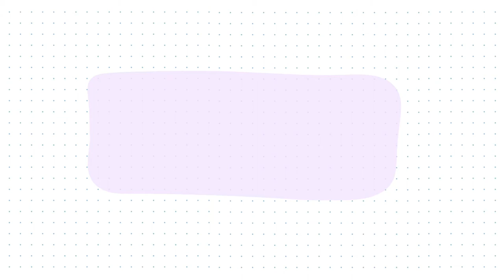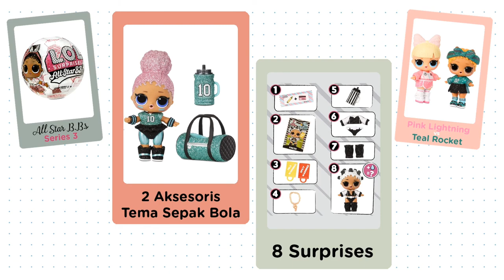Berita Baru! Na! Na! Na! Surprise Series Teens dan LOL All Star B.B.s Series 3 !! | araeridolls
Di video kali ini kami akan berbagi dua berita dari Nanana Surprise dan LOL Surprise, akan rilis boneka baru seperti apa ya ?